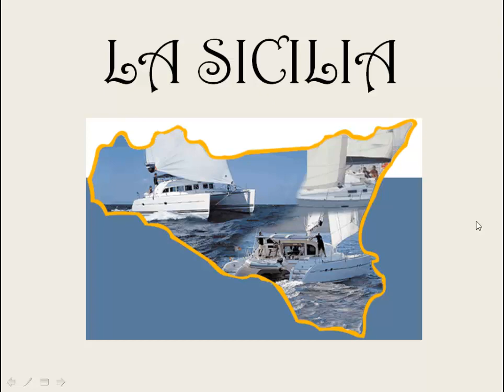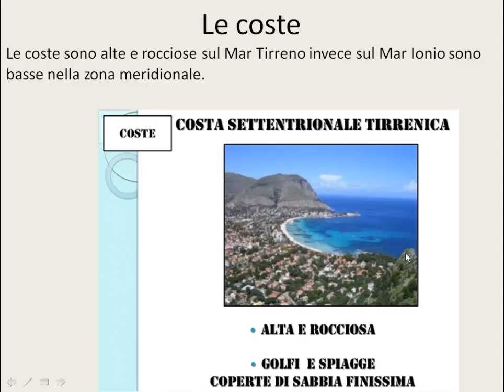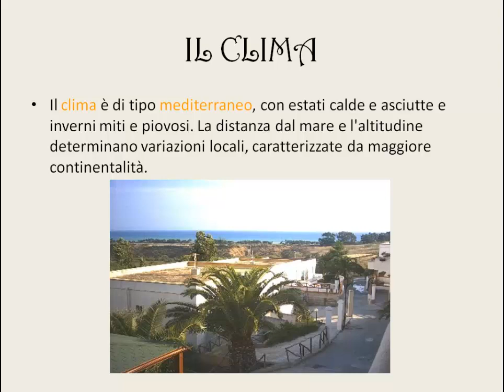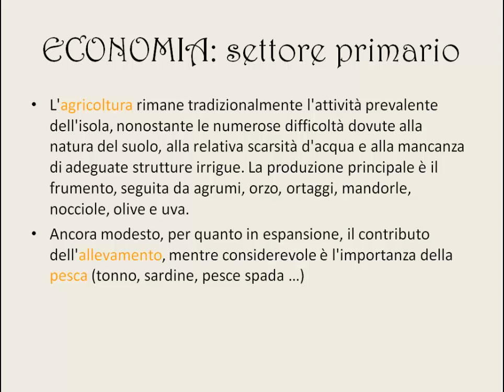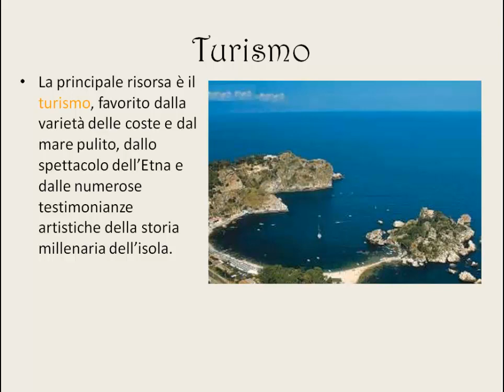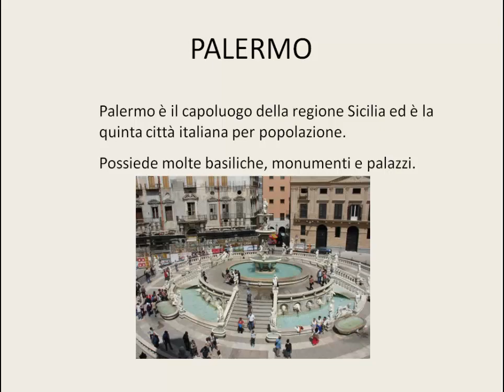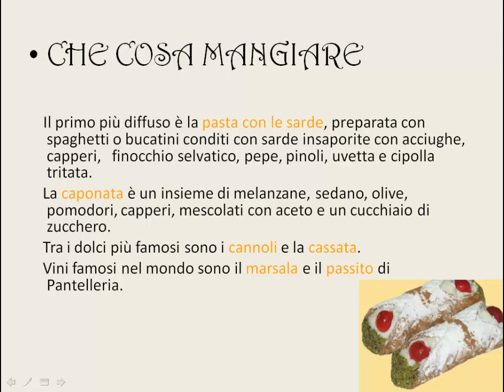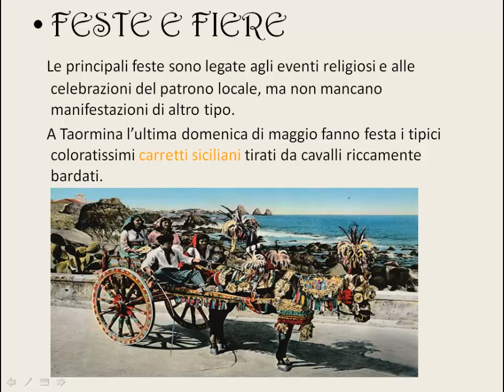Sicilia. Lezione di geografia